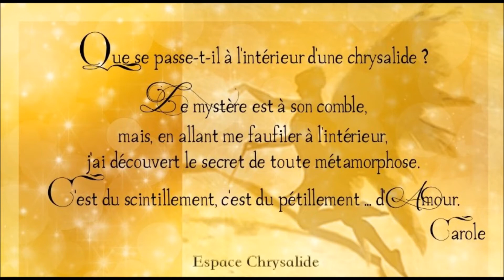Conférence de l'astronaute Jean-François Clervoy : extrait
Envie de vous partager ses impressions vues du Ciel ! Un vrai poète du cosmos :)
Merci aux audacieux pour cette succulente soirée

A l'Espace Chrysalide, vous trouverez des cours pour enfants et pour adultes, de chant, Pilates, stretching, gym gasquet, cours d'abdo, théâtre, danse contact-danse improvisée, danse afro décalé et de hip hop, éveil-initiation danse enfants, Sophrologie, Méditation, coaching vocal, Activités Enfants, formation en kinésiologie, brain gym...Tout un univers à découvrir aux Chartrons ! Planning, présentation équipe,...